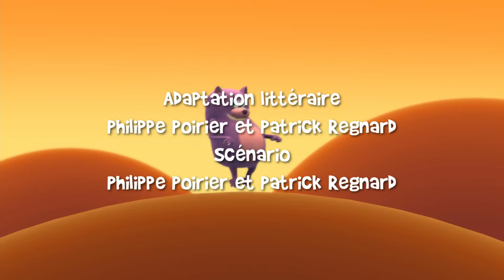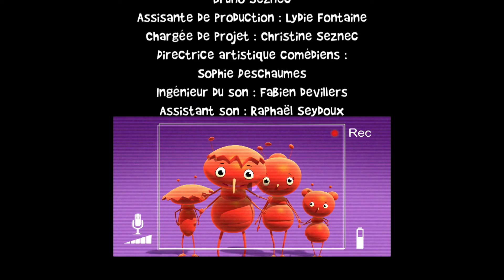Grabouillon | RIEN NE SERT DE COURIR (Épisode 45) | Épisode Complet FR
"RIEN NE SERT DE COURIR"
Grabouillon est dans tous ses états. Lorsqu’il apprend que Bagout se prépare pour les jeux olympiques des animaux, le toutou veut absolument en être. Les deux décident alors de se défier sur une course à pieds. La Taupe, l’Abeille et le Hibou vont eux aussi participer à la course-poursuite à travers le jardin. Une cavalcade où tous les coups sont permis et où le vainqueur ne sera pas celui qu’on attendait.

Le chien Grabouillon et son amie Pétunia, une petite fille de 5 ans, sont deux joyeux complices.
Pour le tout fou Grabouillon, l’exploration du domaine des bêtises recèle des possibilités illimitées.
Ses gaffes et ses imprudences nous entrainent dans un univers comique, tendre et chaleureux.
C’est avec drôlerie et légèreté que les bêtises de nos héros favorisent l’apprentissage des limites pour les jeunes téléspectateurs.

Produit par BLUE SPIRIT